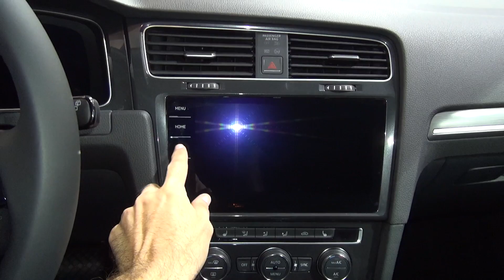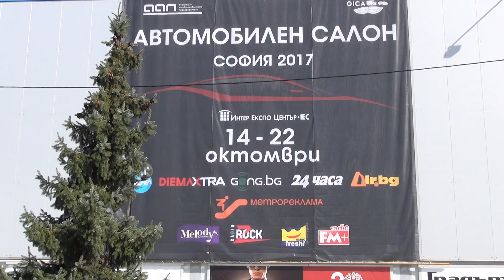Volkswagen e-Golf PSM Electric 100 kW (2018) Exterior and Interior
2018 Volkswagen e-Golf PSM Electric 100 kW car seen from outside and inside. The vehicle has electric motor 100 kW (136 hp) at 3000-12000 rpm. Max torque 290 Nm at 0-3000 rpm. Transmission is 1-gear automatic. Acceleration from 0 to 100 km/h for 9.6 seconds. Weight (empty) 1615 kg. Clearance 143 mm. Wheelbase 2629 mm. Trunk space 341-1231 liters. Fuel consumption 12.7 kWh/100 km combined. Carbon dioxide emissions of 0 km/h. Top speed 150 km/h. Length 4270 mm. Width 2027 mm. Height 1482 mm. Battery capacity 35.8 kWh. Turning diameter 10.9 m. Prices start from 38634 EUR. Shown vehicle price is 44462 EUR.